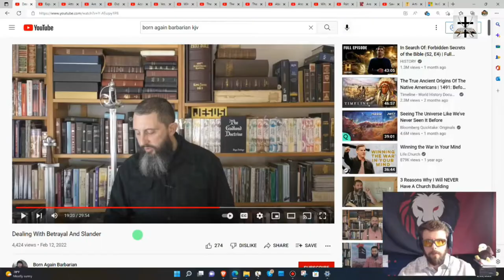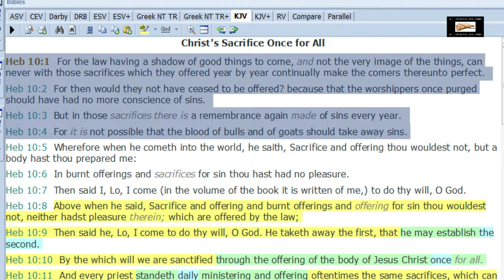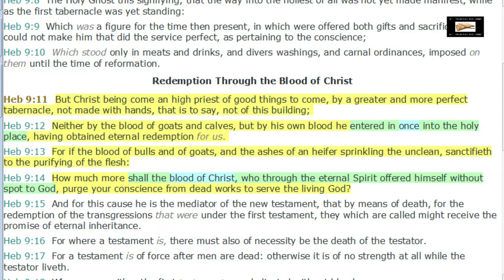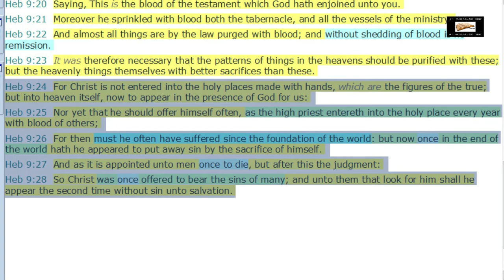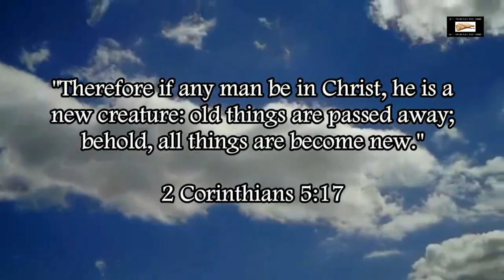Refuting Accountable KJV's Strawman Argument On 1 Peter 1:18-19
Refuting Accountable KJV (Brad the Blasphemer) strawman arguments regarding 1 Peter 1:18-19 (which he uses to defend his heresy of the Lord Jesus Christ having sinful flesh).

Aaron Deerin describes the abuse and manipulation Accountable KJV inflicted on him